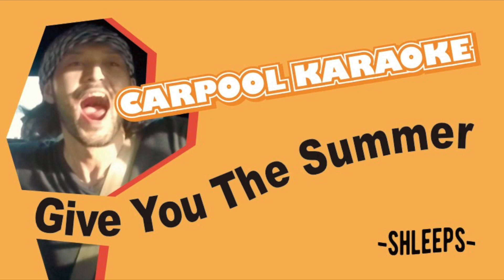Give You The Summer / SHLEEPS (Carpool Karaoke)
2020年夏、Carpool Karaokeで自分たちの歌を歌ってみました！

【Give You The Summer / SHLEEPS】
lyrics&music : ANGEL

終わらない The summerを頂戴
悪戯なyour smile is so hot and hot
触れたいyour skinに
好きに気づいて交じる視線 It's so hot and hot

こんなに気持ちが離れない夏は
初めてなの
こんなに気持ちを放さない人は
もう逢えないきっと
Oh my girl, what you want?
All in my hands
I can prove it  to you
How lovely you are, lovely you are

伸びた影がふたり
照らす太陽沈み
Let’s move on to our story

members are

Director&Recording：Yuu Miyazaki
Mix :  Bondo Tsuji
Illustration：Bondo Tsuji